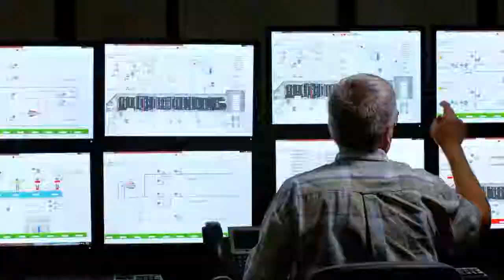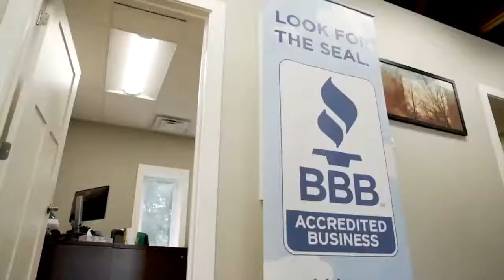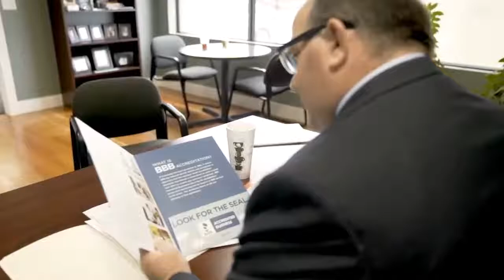Valley hosts Ankeny Pregame show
Trent Condon hosts our pregame show highlighting all the games of the week and a conversation with Valley Head Football Coach Gary Swenson.